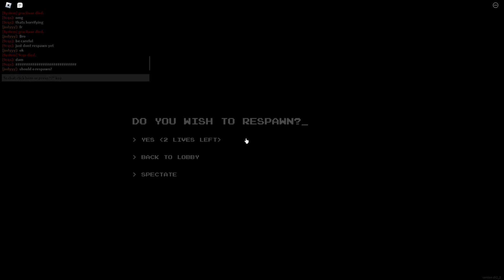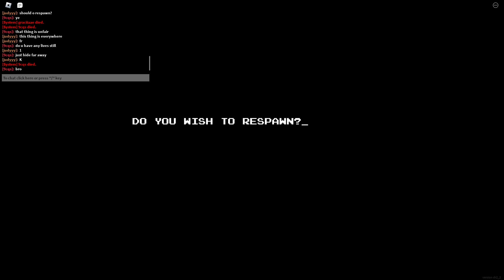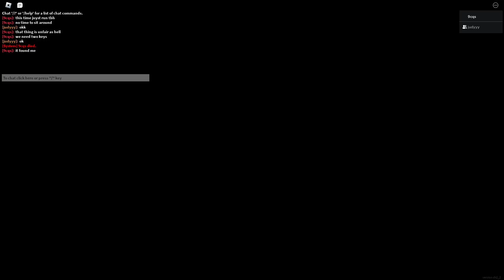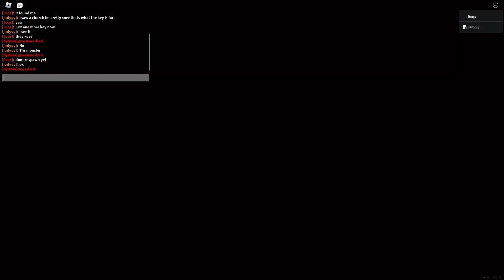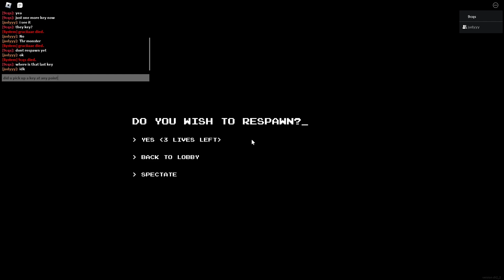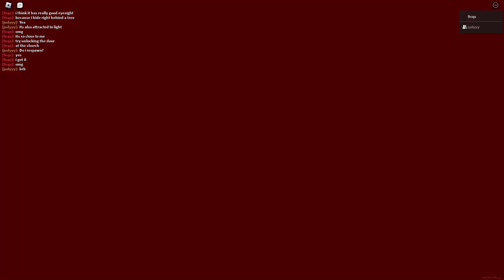Apeirophobia | PART 8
This graveyard hides more than lost souls and tombstones of distant relatives...